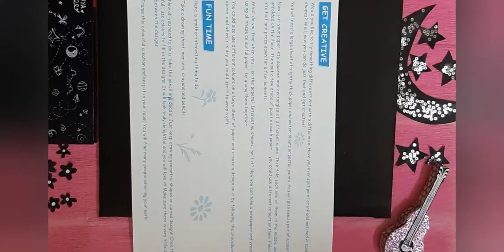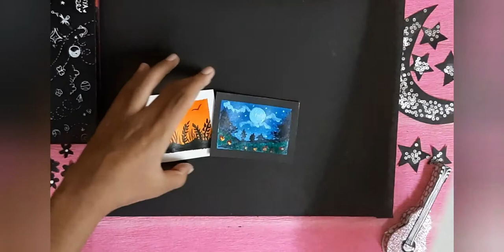Mini Sunset field painting | 64 | Zane Art | Riya Fathima Haris